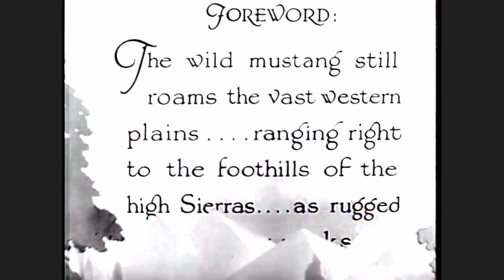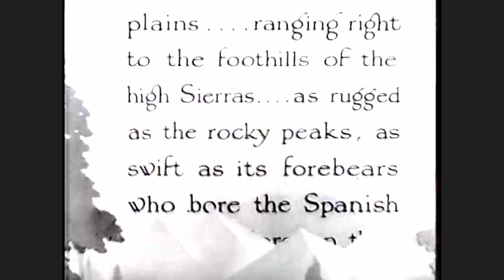Family - King of the Sierras (Black Stallion) 1938 - HD ENHANCED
An old man (Hobart Bosworth) tells a boy (Harry Harvey Jr.) a tale of white and black stallions fighting over mares.

An unusual film in that it was composed of new film footage tacked onto an original film produced by M. H. Hoffman Sr. and Jr.,and never released because of the collapse and merger of the Hoffman's Liberty Company into the newly-formed Republic operation in mid-1935, and consequently has two different sets of actors and production crew members. The "Hoffman" group was made up of director Arthur Rosson, writers Frank Gay (who also doubled as Associate Producer) and W. Scott Darling, cameraman Tom Galligan, editor Dan Milner, assistant director Milton Brown, noted animal trainer Jack Lindell(who also had a film role) and actors Frank Campeau, Wally Albright, Edward Peil Sr. and Morgan Brown. It was filmed in the vicinity of Fredonia, Arizona and this group in no way functioned as a 2nd unit. They were making their own film. The film went unreleased, and George A. Hirliman took it over for his Condor Productions unit at Grand National, and shot additional footage directed by Samuel Diege, with Jack Greenhalgh on camera, Carl Pierson editing, two songs from Lew Porter, and Arthur Hoerl and Paul Franklin writing additional dialogue for the "Hirliman" flash-back cast of Hobart Bosworth, Harry Harvey and his son Harry Harvey, Jr. The Hoffman group was in Arizona, where a group of ranchers in the area south of the Utah border and east of the Colorado River had appealed to the Department of the Interior for relief against the great herds of wild mustangs that roamed the range, already stripped of most vegetation by dust storms and drought. The U.S. government contractors, under the authority of the Taylor Grazing Bill, undertook the task of rounding up nearly 3000 wild mustangs using airplanes, mounted cowboys and bright reflectors. Frank Gay wrote a wild horse story built around this impending roundup involving a rancher's son(Wally Albright) and a crusty old-timer (Frank Campeau). Jack Lindell had work for his stable of trained horses, including "Rex", King of the Wild Horses (as "El Diablo",the villain horse) and "Sheik", the New Wonder Hose (as "Whitey", the hero horse), who are the only credited "names" on the posters and advertising.

Cast:    Hobart Bosworth as Uncle Hank
    Rex as El Diablo
    Harry Harvey Jr. as Tom
    Frank Campeau as Jim
    Harry Harvey as Pete
    Jack Lindell as The Trainer

Directed by  Samuel Diege, Arthur Rosson
Produced by  George A. Hirliman (producer)
    M.H. Hoffman Jr. (associate producer)
    M.H. Hoffman (producer)
Written by  Scott Darling (screenplay)
    Paul Franklin (additional dialogue)
    Frank Gay (story)
    Arthur Hoerl (additional dialogue)
Starring   Hobart Bosworth
Cinematography Tom Galligan
    Jack Greenhalgh
Edited by  Dan Milner
    Carl Pierson
Language  English